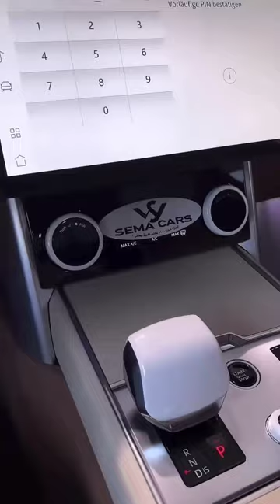Automated teller machine by Land Rover#money